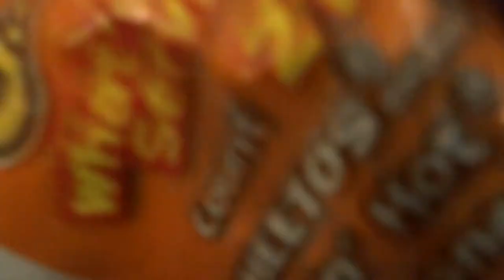[WV:#51] MY SHORTEST WEEKLY VLOG EVER!!!!!!!!!!!!!!!!